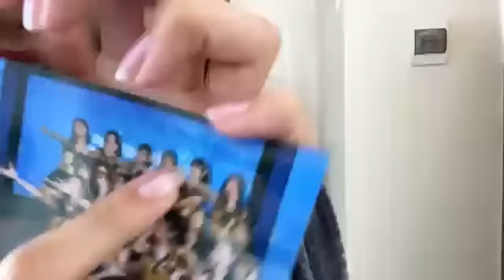Live Showroom Muthe JKT48 - 11-3-21